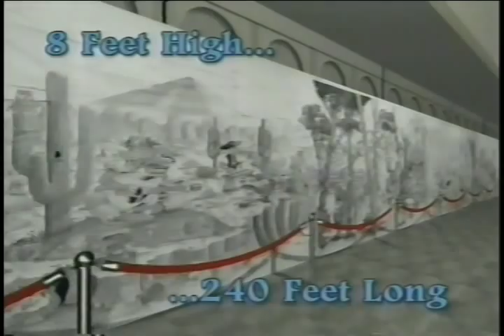The Largest Pencil Drawing on Earth! - TJ Johnson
Check out this one-of-a-kind "Artistic Wonder of the World". GUINNESS WORLD RECORD!